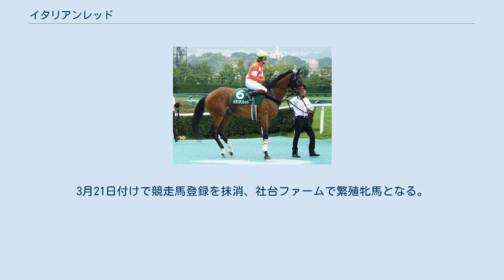イタリアンレッド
イタリアンレッドとは、日本の競走馬である。
おもな勝ち鞍は2011年七夕賞、小倉記念、府中牝馬ステークス。
2011サマー2000シリーズチャンピオンである。
馬名のイタリアンレッドとは、イタリアで見られる艶のある赤色のこと。
冠名でもある。
 クラシックシーズンに間に合わず、デビューは6月6日の中京芝1800mの未勝利戦でのデビューとなった（8番人気で3着）。
2戦目の8月1日の小倉の未勝利戦（芝2000m）で初勝利を飾る。
続く小倉の500万下も連勝。
しかし重賞初挑戦となったローズステークスは15着に敗れてこの後休養に入る。
 3月の中山戦で復帰し、2戦するもそれぞれ3着、4着となる。
5月の京都の御室特別で2着に入ったものの、500万に降級した阪神の平場戦は1番人気で7着に敗れる。
しかし小倉の対馬特別を1番人気に応え勝利すると、続く西海賞も連勝。
9月の阪神の準オープンのムーンライトハンデも勝ち、3連勝を飾りオープン入りする。
オープンに入ってからはアンドロメダステークスは10着、重賞の愛知杯は4着となる。
 休養明けの新潟の福島牝馬ステークスは5着。
マーメイドステークスは4着となる。
そして、東日本大震災の影響で中山開催となった七夕賞は直線差しきり重賞初制覇を飾り、さらに小倉記念も七夕賞同様に直線差しきり、勝ち時計1:57.3の小倉芝2000mのコースレコードで重賞連勝を飾ると共に2011サマー2000シリーズの覇者となった。
牝馬がサマー2000シリーズを制したのは史上初である。
府中牝馬ステークスは中団待機から直線で抜け出しアニメイトバイオ、フミノイマージンとの叩き合いを制し重賞3連勝となる。
エリザベス女王杯では好位追走も直線で伸びず9着だった。
 中山牝馬ステークスでは終始後方のまま14着に大敗した。
3月21日付けで競走馬登録を抹消、社台ファームで繁殖牝馬となる。